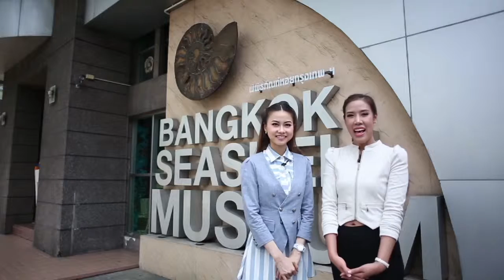ของดีเมืองหลวง 50 เขต วันที่ 03 มีนาคม 2559 ตอน ของดีเขตบางรัก พิพิธภัณฑ์เปลือกหอย ตอนที่1 part1